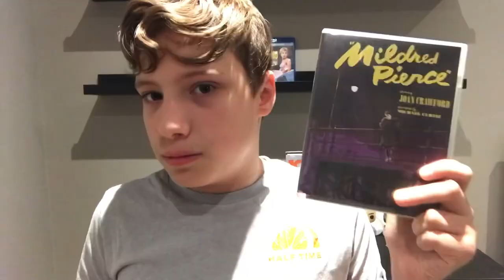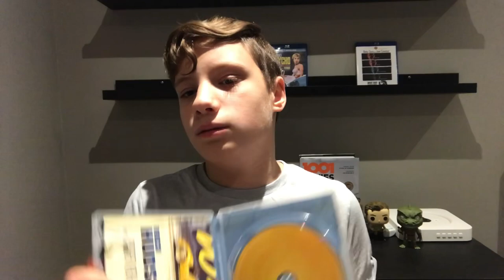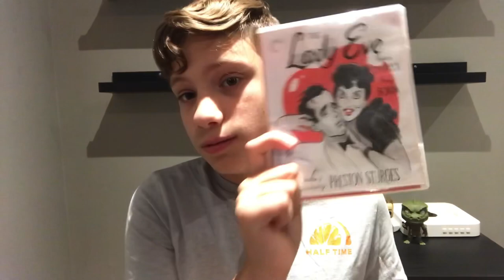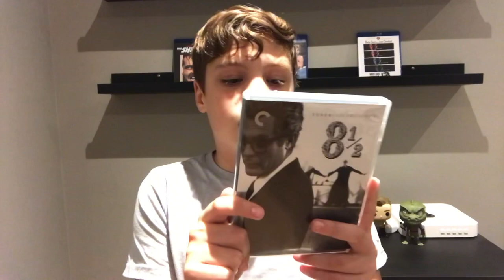Criterion Flash Sale Recommendations